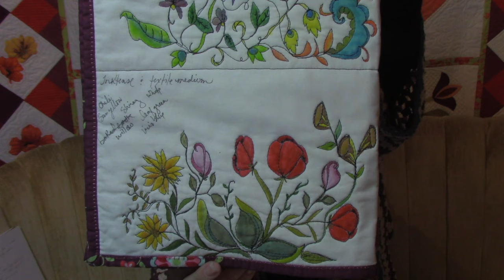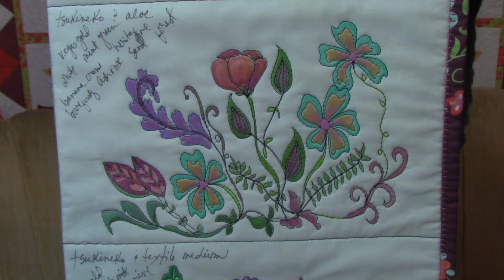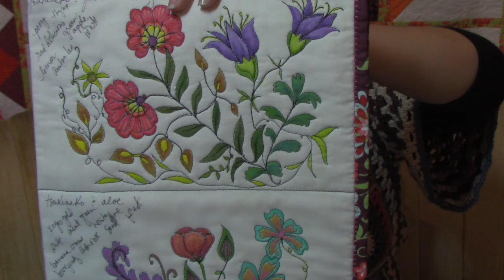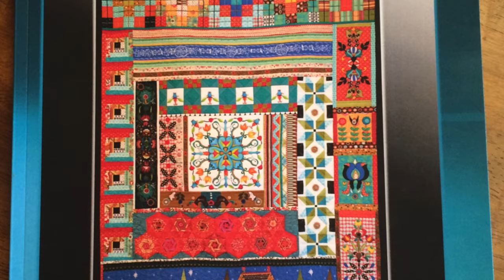Quilt As Inspired, Volume I: Using Tsukineko Inks and Fabrico Markers on Quilts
These inks are the best for coloring your quilts! Since they are ink and not paint, your fabrics will remain soft and pliable. See the demo for a few blending techniques